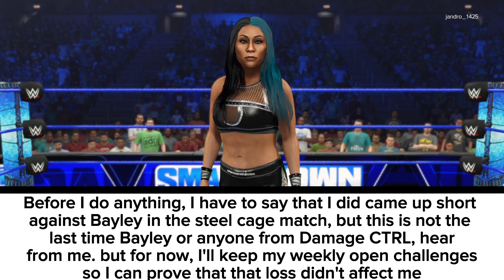WWE 2K23|SMACKDOWN MIA YIM'S OPEN CHALLENGE